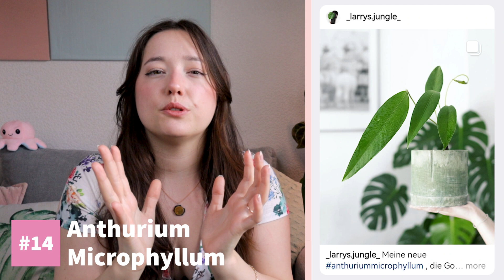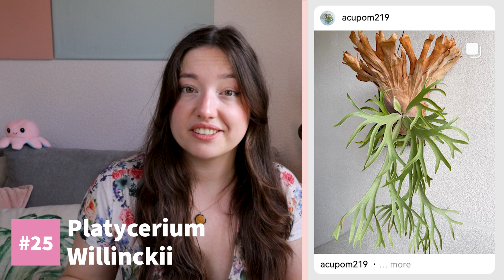25 Exotic Houseplants You've Probably Never Seen Before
I am finally sharing my Wishlist Plants with you. It took me some time to figure out plants that I want to add to my huge houseplant collection. It is a snapshot of plants I like at this particular moment in time, You know how it is. Plant taste is always changing! My Houseplant collection is already pretty big & the space in my apartment is limited, so I have to be extra selective which plants I buy.
I hope you find some inspiration in my list.
Special thanks to all the lovely IG-Plantparents that let me use their pictures.

xoxo Kristina

🌿Some products that i use & love* 🌿

Sphagnum moss
Nursery pots
Orchid bark
Sticky traps

♪ Affogato (Prod. by Lukrembo)

❗This results in NO additional costs for you.❗